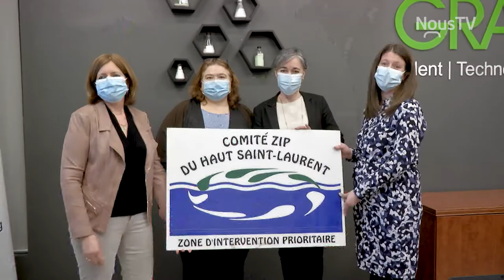Connecté Valleyfield - 3 organismes bénéficient de la générosité de l'entreprise Grace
La Fondation de l'Hôpital du Suroît, Moisson Sud-Ouest - La Banque Alimentaire du Suroît et le Comité ZIP du HSL se sont partagés 44 364 $ en dons provenant de l'entreprise Grace à Salaberry-de-Valleyfield.